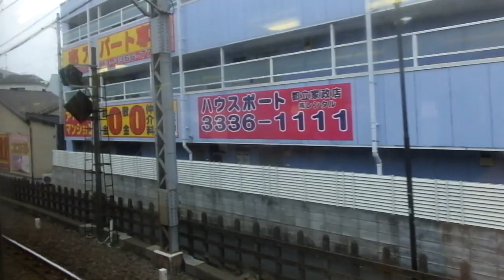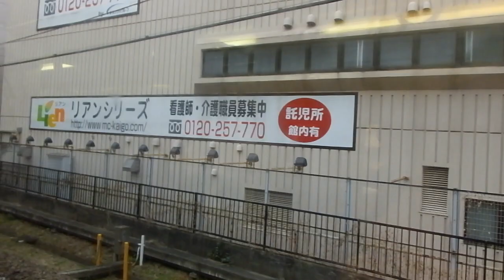西武2000系 側面展望 小平→高田馬場（新宿線急行） 2541編成2541号車